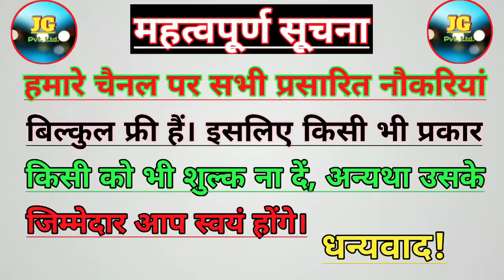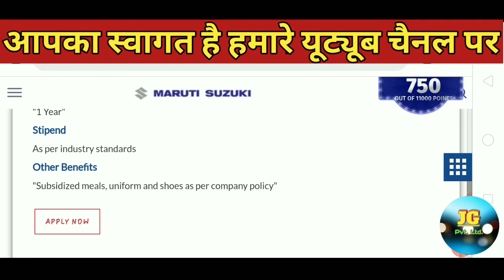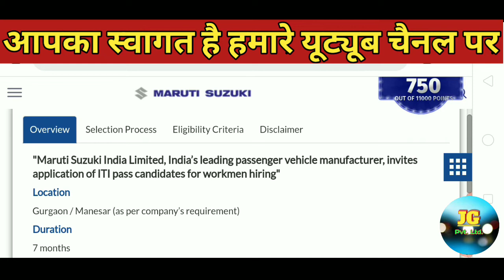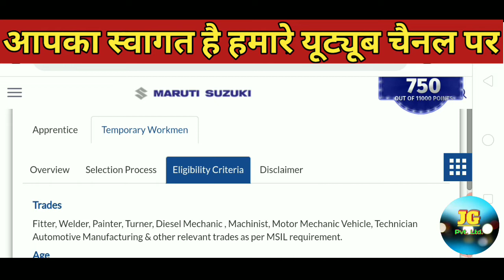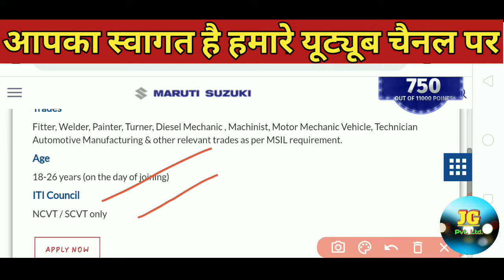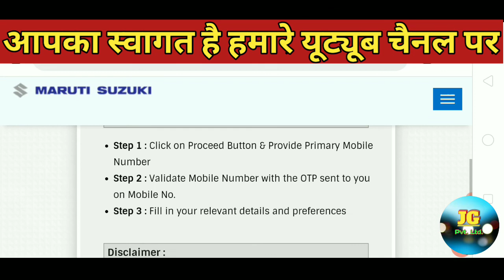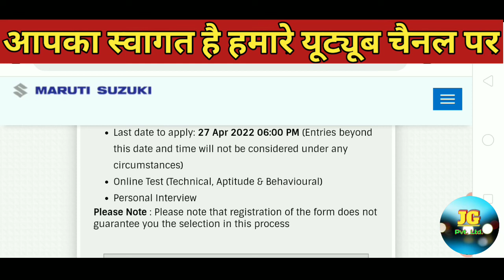TW Form kaise bhare Maruti Suzuki ka/Maruti Suzuki company 🥳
Hello friends,

Video Tital-- TW Form kaise bhare Maruti Suzuki ka/Maruti Suzuki company 🥳

About Video-- TW Form kaise bhare Maruti Suzuki ka/Maruti Suzuki company me job kaise payein aur campus placement kahan lagaya ja raha hai iski saari jaankari video me check kar sakte hain.